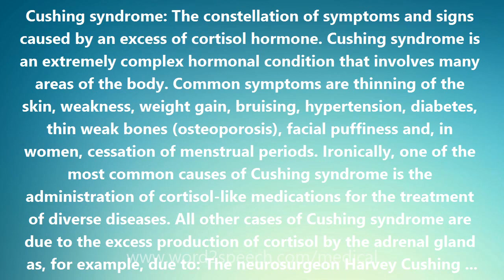Cushing syndrome - Medical Meaning and Pronunciation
Title: Cushing syndrome

Cushing syndrome: The constellation of symptoms and signs caused by an excess of cortisol hormone. Cushing syndrome is an extremely complex hormonal condition that involves many areas of the body. Common symptoms are thinning of the skin, weakness, weight gain, bruising, hypertension, diabetes, thin weak bones (osteoporosis), facial puffiness and, in women, cessation of menstrual periods. Ironically, one of the most common causes of Cushing syndrome is the administration of cortisol-like medications for the treatment of diverse diseases. All other cases of Cushing syndrome are due to the excess production of cortisol by the adrenal gland as, for example, due to: The neurosurgeon Harvey Cushing (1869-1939) described excessive production of cortisol by the adrenal gland due specifically to an ACTH-secreting pituitary adenoma, a benign pituitary tumor that puts out ACTH (AdrenoCorticoTropic Hormone). This drives the adrenal gland to overproduce cortisol.